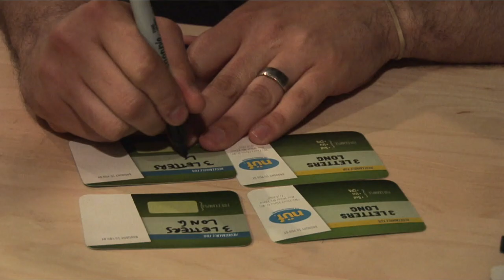MACHINE OF DEATH: 960 Cards By Hand (Teaser)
I promised one lucky/unlucky Kickstarter backer that I would HAND-WRITE one full copy of the Machine of Death card game, uniquely for him. This proved to be a bigger job than I anticipated.